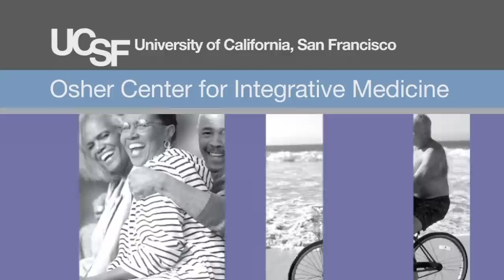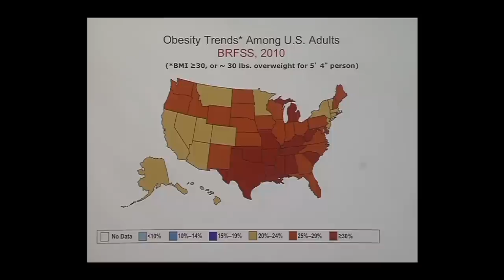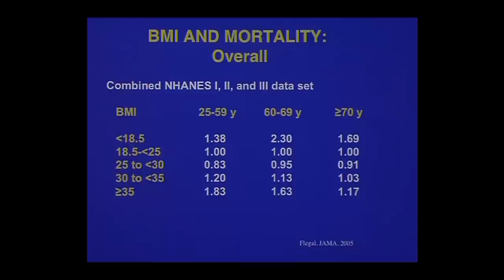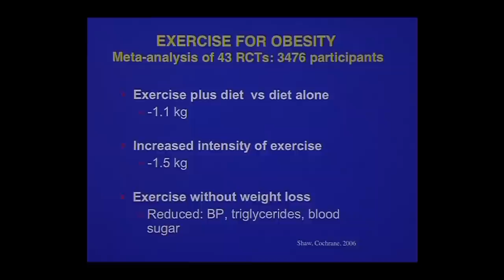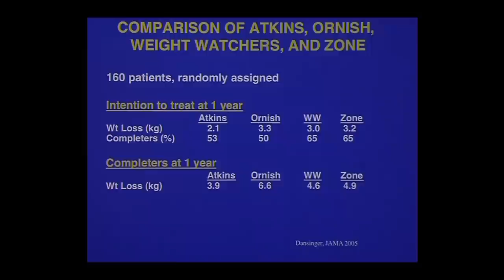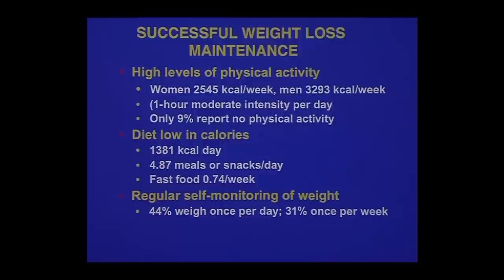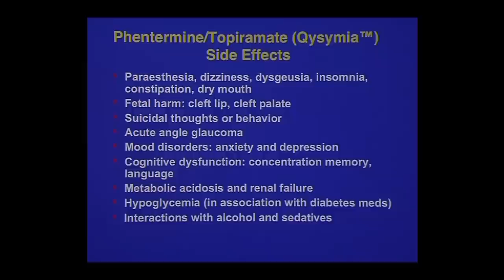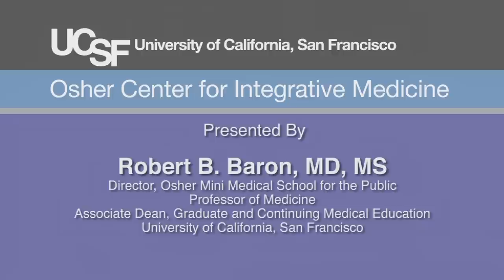Obesity: Facts and Fictions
Dr. Robert Baron, UCSF Professor of Medicine and Associate Dean for Graduate and Continuing Medical Education, discusses the rise in obesity rates and associated detrimental health effects. He explores various ways to lose weight and maintain a healthy BMI. [10/2013] [Show ID: 25639]

More from: Eating for Health (and Pleasure): The UCSF Guide to Good Nutrition